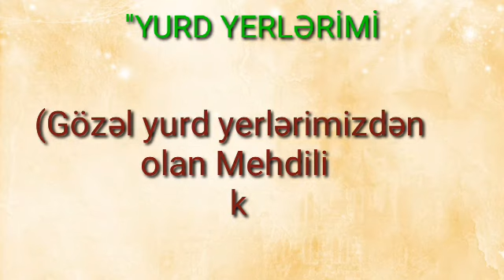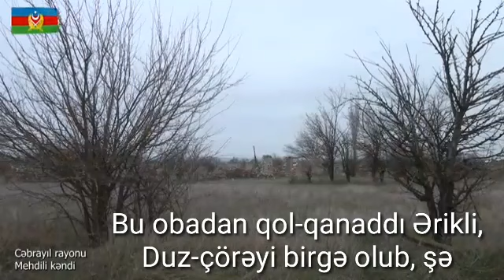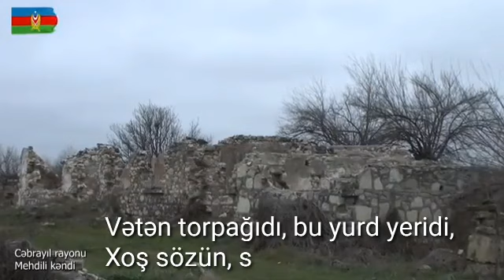HİDAYƏT SƏFƏRLİ "Mehdili"